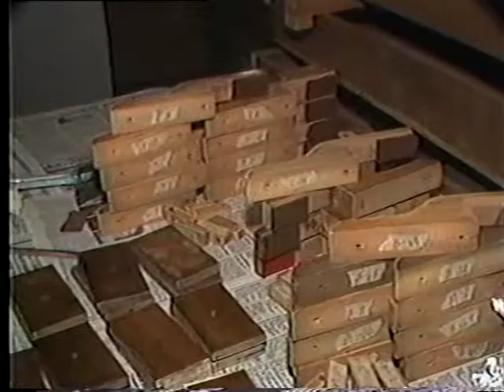BLIND ORGANIST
IN 1983 CARLO ANABALE , ALTHOUGH BLIND, WAS AN INSPIRATIONAL TEACHER AND ORGANIST WITH A VISION  HE FOLLOWED WITH A PASSION.